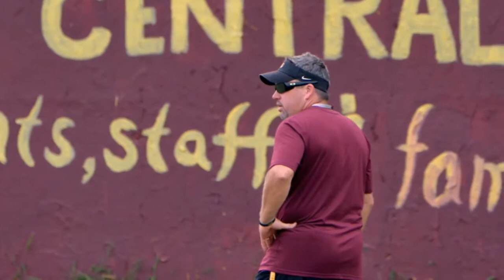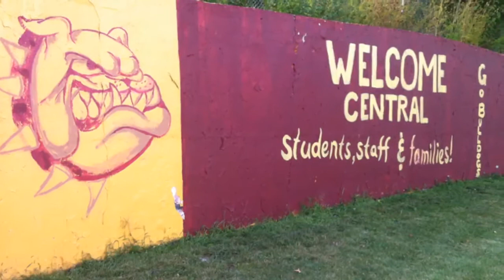New coaches bring new energy to West Allis Central, Grafton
Football players from Grafton and West Allis Central discuss their new coaches.